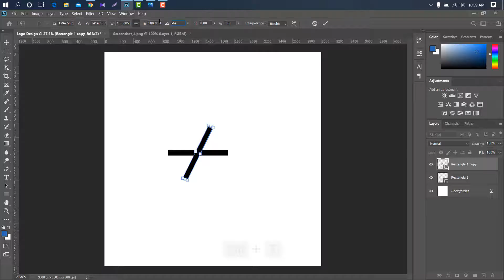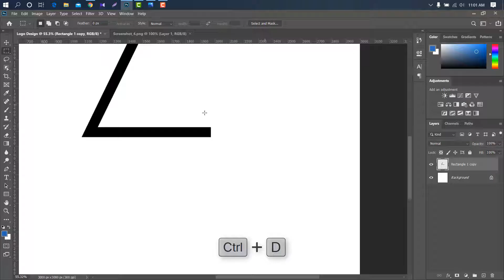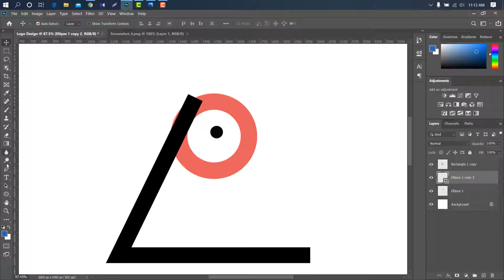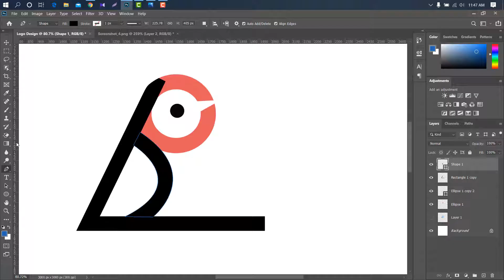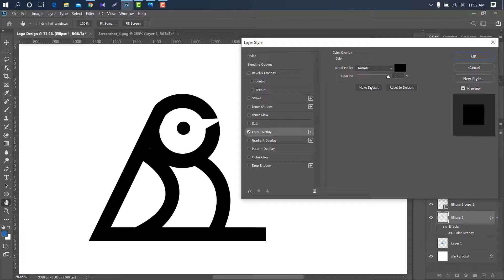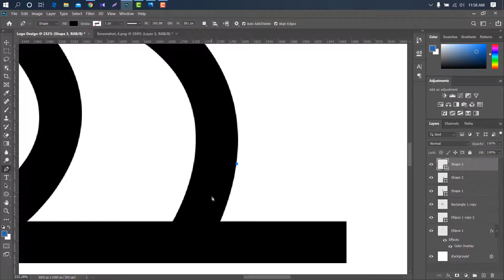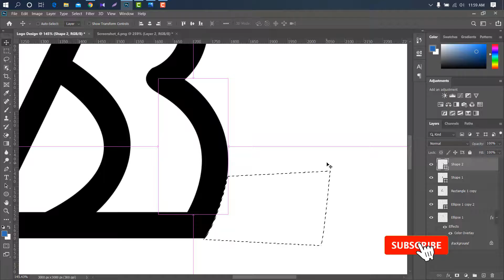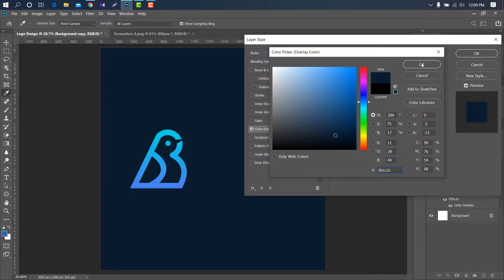Professional Logo Design Tutorial || Adobe Photoshop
Hello Everyone,
In this tutorial, I will show you how can you design a professional Logo  in Photoshop.